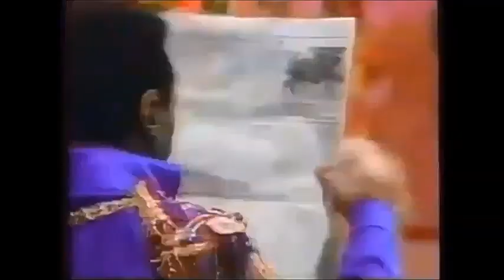Saturday Morning's at the Zoo - “Popular Bill”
Zoobilee Zoo Archives presents the twelfth episode of the 2024 fall season “Saturday Morning's at the Zoo”.

Come along with us as Bill der Beaver gets to take a well deserved vacation from being Zoobilee Zoo's only repair beaver!   Join us is this In this fun presentation of  episode “Popular Bill”!

Here is the index for this episode:

00:00  Title
00:15  Introduction
00:32  Episode “Popular Bill”
22:29  LIVE CHAT after party